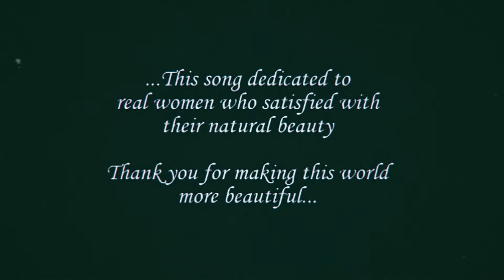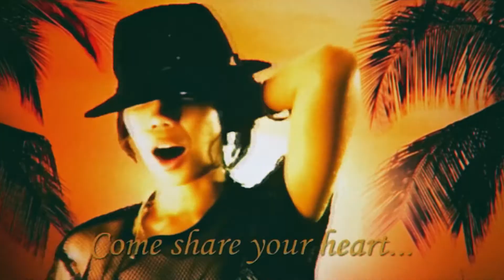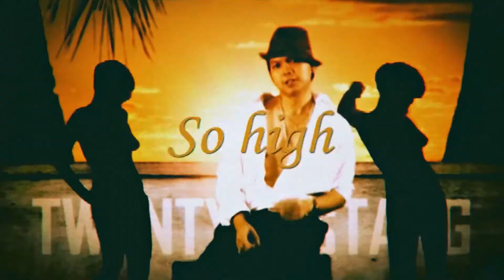THE 25 STANG - Ooh Baby (2009 GT Mix)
Written and produced by FIAT FROST